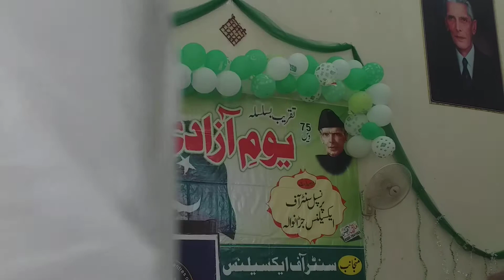14 August 2022 Best Speech,Urdu Speech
Best Urdu Taqreer,14 August 2022,Yome aazadi,Taqreeb in centre  of excellence Danish school Jaranwala.